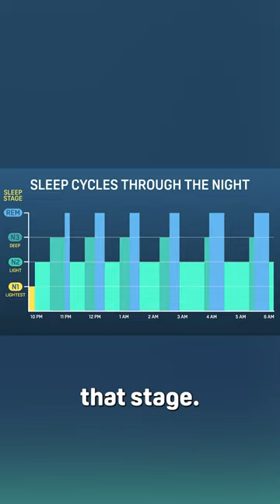How Do Sleep Studies ACTUALLY Work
Visiting a sleep lab can feel like a scary or daunting experience. You’re spending the night away from home, you’re sleeping in a strange bed, and you are connected to a host of wires and electrodes. It’s natural to feel some anxiety. And how well are you ACTUALLY going to sleep?

Be sure to check out the full video of Tom's sleep study.